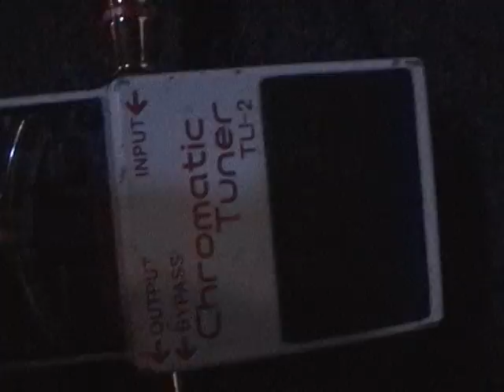clip 2011 03 01 21;07;23